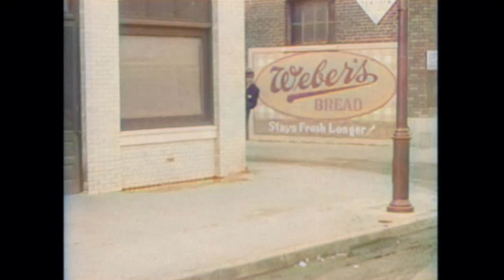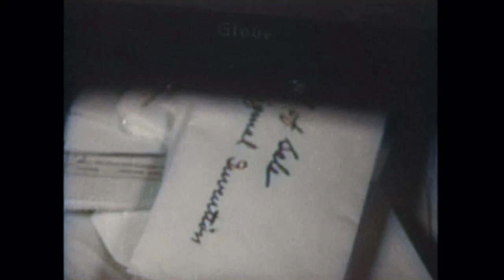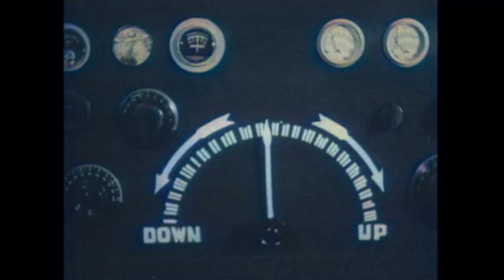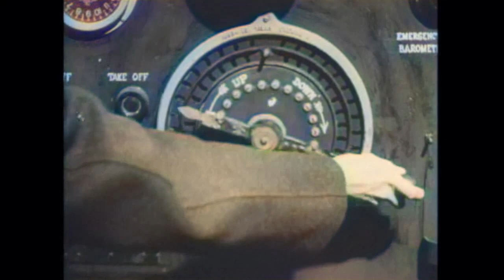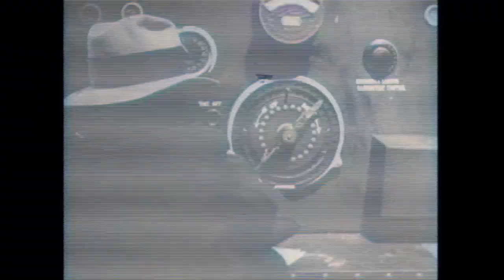The Shadow of the Eagle - The Eagle's Wings | Chapter 11 | COLORIZED | Crime Drama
Drama Series starring John Wayne: The Shadow of the Eagle - Chapter 11 - The Eagle uses sky writing to make threats against a corporation. Nathan Gregory owns a traveling fairground and is thought to be the Eagle. Craig McCoy is a pilot who goes looking for the Eagle when Gregory turns up missing.

The Shadow of the Eagle (1932)
Director: Ford Beebe, B. Reeves Eason
Writers: Ford Beebe, Colbert Clark, Wyndham Gittens
Stars: John Wayne, Dorothy Gulliver, Walter Miller
Genre: Crime, Drama, Mystery, Thriller
Country: USA
Language: English
Release Date: February 1, 1932 (United States)
Filming Location: Bronson Canyon, Griffith Park - 4730 Crystal Springs Drive, Los Angeles, California, USA

Storyline:
Although he appeared to have been killed by The Eagle in chapter 10 of Shadow of the Eagle, chapter 11 reveals that Pat Kelly survived the attack and, although badly hurt, made it back to the carnival. When another skywriting plane lands without a trace of a pilot, Jean, who climbs onboard, discovers that it is in fact radio controlled by The Eagle. But before the girl can escape, the mystery villain pulls a lever and the plane takes off. Craig discovers the control room and is about to take over the command of the plane when knocked out by the mystery villain.

Reviews:
"THE SHADOW OF THE EAGLE is an engaging movie serial about a mystery master villain known only as the Eagle who uses sky writing to threaten his enemies. It's up to youthful square-jawed hero John Wayne to ceaselessly pursue this mastermind, in a serial that involves all of the usual kinds of derring-do, near misses and other assorted mayhem. It's one of those productions where one step forward always results in two steps back and the bad guy is supernaturally one step ahead at every time. Thoroughly fun, in other words."-Written by Leofwine-draca on IMDb.com

Also Known As (AKA):
(original title) The Shadow of the Eagle
Belgium (French title) Le mystère du cirque
Belgium (Flemish title) Het cirkus mysterie
Brazil Águia de Prata
Portugal A Sombra da Águia
Spain La sombra del águila
UK The Shadow of the Eagle
USA The Shadow of the Eagle

SUPPORT US!

MORE MOVIES!